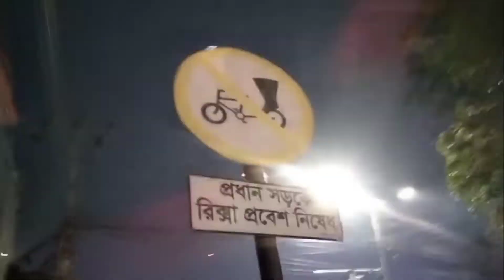NAIK BECAK DAN VAN GARI DI GULSHAN 2 || Indonesia di Bangladesh